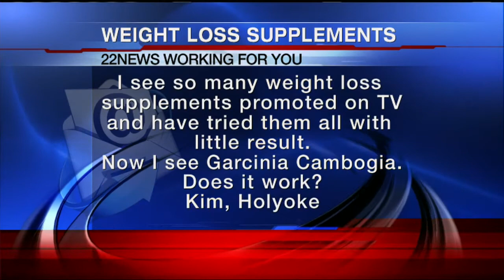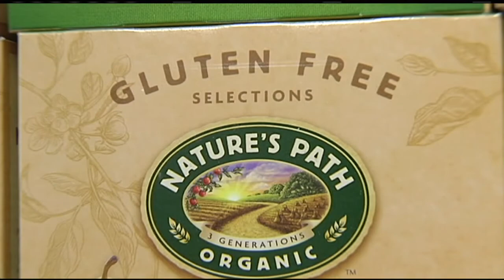Nancy Dell: Garcinia; Gluten free